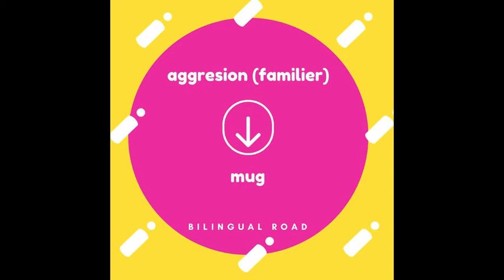VOCABULAIRE ANGLAIS FACILE LE CRIME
Vocabulaire anglais : LE CRIME p3